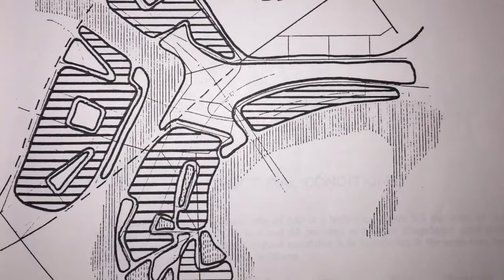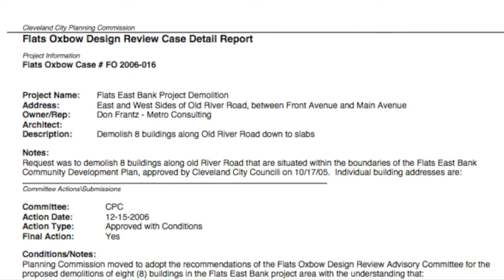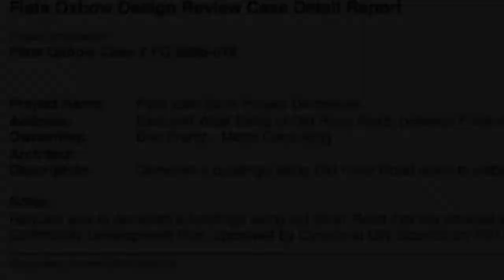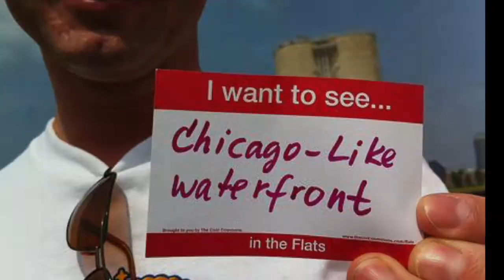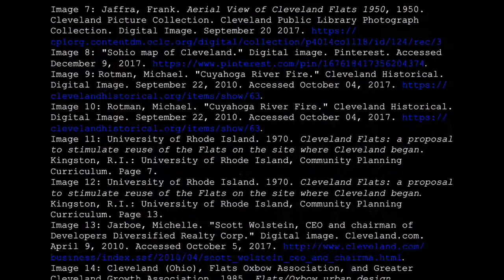The Cleveland Flats: An Economic Rebirth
This documentary covers the Flats Forward Project in Cleveland, which was completed in recent years and is exemplifies the economic and social renewal of the Flats area as well as the city as a whole.